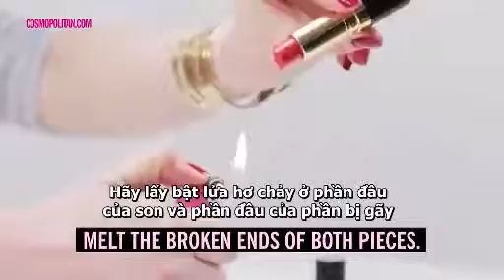Học ngay các mẹo làm đẹp thú vị nhỏ nhưng có võ Làm đẹp